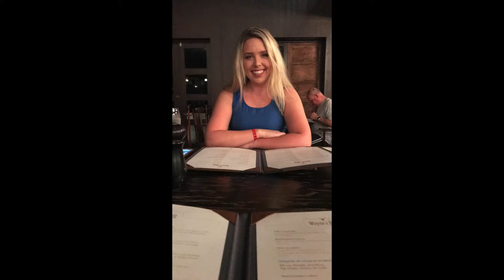3 Day Cancun Adventure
Amazing 3 day adventure in Cancun, Mexico among best friends and video logging their stay! November 12-15, 2017